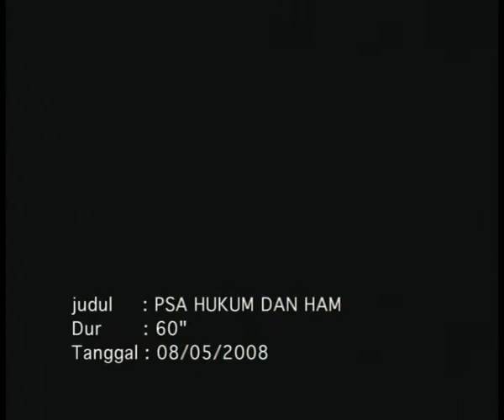psa-membangun budaya hukum-60detik.flv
This Public Service Announcement was produced at 2008. Artika Sari Devi played in this Garin Nugroho's production. This PSA is used as a module for legal awareness campaign.